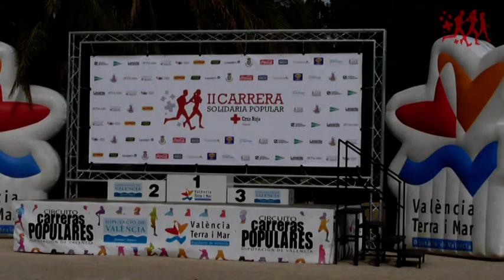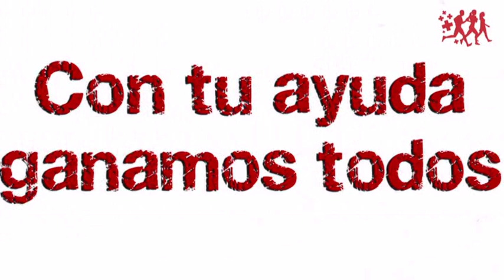III Carrera Solidaria Popular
Versión Larga
III Carrera Solidaria Popular de Cruz Roja

El próximo 7 de junio, Cruz Roja organiza en Valencia la III Carrera Solidaria Popular. Los fondos recaudados se destinarán al llamamiento Ahora más que nunca.